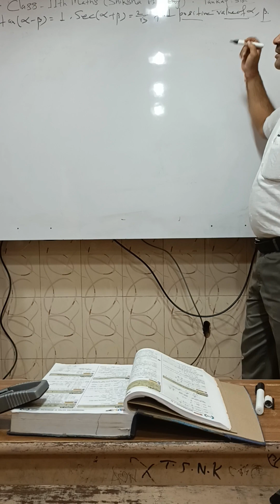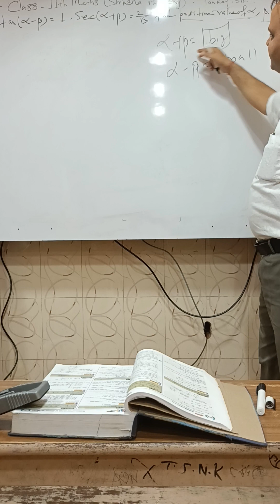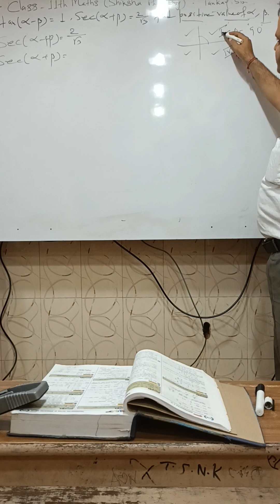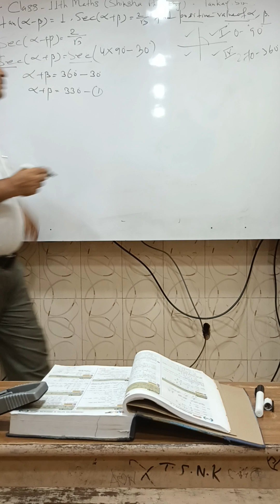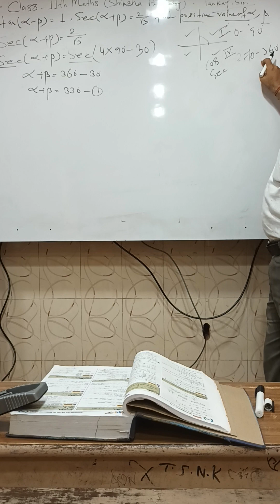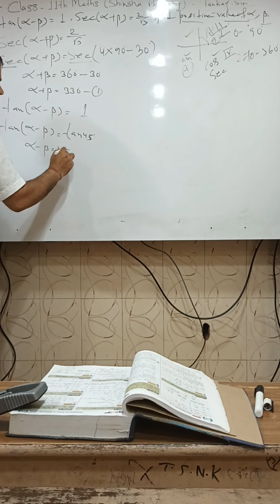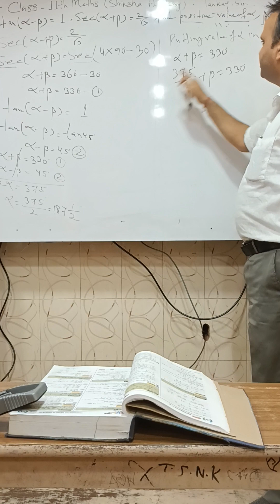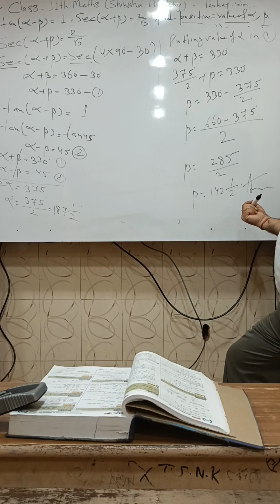# Associated angle # trigonometry class 11th pankaj sir science classes 9th-B.sc